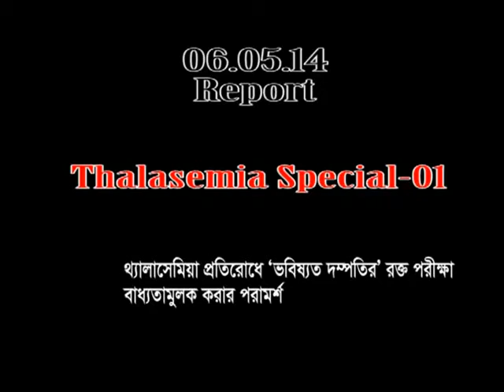Thalassemia 01 (This Report on Aired 8 May 2014 )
Presenter’s Link :

In Bangladesh, on an average, 20 children are born with Thalassemia, a disease caused by disorder, every day. Doctors say, Thalassemia will turn into an epidemic, if blood of future couples, is not examined before marriage, through formulation of law. Report’s by Zannatul Bakiya keka.
Reporter’s Text:

Sumon and Nurunnahar got married in a gala ceremony. They were happy to have a baby, Jarif. But the lives of Sumon and Nurun Nahar have turned miserable, on coming to know, their 8-month old baby, was attacked by thalassemia.

Byte: Sumon ( thalassemia attacked Jarif’s father) “ I was abroad for a long time. I knew, doctors in the developed countries, suggest having different medical checkups for mothers during pregnancy, to detect different faults, and diseases of the unborn baby, and I told it to my wife. But the doctor suggested nothing to her, regarding the matter.

Byte: Nurun Nahar, thalassemia attacked Jarif’s mother said, my baby becomes frail, when hemoglobin in his blood decreases. He does not want to play, study or even eat. It is a matter of great regret for me. I cannot help,but cry" - - -
The family of Thalassemia Major-affected 16-year old boy Sagor, is very much distressed. His parents have become penniless meeting the expenditures for his treatment. They could not continue the study costs of the seventh grade student of Banglabazar High School.

Byte: Hasina, Thalassemia attacked Sagor’s mother said, they need to transfuse Sagor blood twice a month. It is now tough for them to bear the expenses to go to hospital, to collect and purchase blood.

Like Jarif and Sagor, around 3 lakh children in the country are affected by Thalassemia.  Besides, it is estimated, that about 7000 children are born with thalassemia every year.

Byte: Doctor Mohammad Abdur Rahim Robin, General Secretary, Bangladesh Thalassemia Foundation, said, here we assist in collecting blood for children. We express sympathy. We organize meetings and discussions, as well as observe Thalassemia Day to make probable couples, aware about thalassemia.

Seven percent of the total population, which means, around one corer 10 lakh people of the country, is carriers of Thalassemia. If a thalassemia carrier gets married with another Thalassemia carrier, their baby is also afflicted. So, doctors make the Thalasemia carriers alert against marrying another  thalassemia carrier, however, people are still least aware, about the matter.

Byte: Professor Doctor M A Khan, Departmental Head, Bangladesh Bone Marrow Transplant Center, Dhaka Medical College Hospital. (It is possible to provide new life to the Thalasemia attacked children, through bone marrow transplant. But it is expensive, and in many cases, the success rate is not mentionable.)

15 to 20 percent Thalassemia patients are attacked by hepatitis ‘B’ and ‘C’ virus during receiving blood. The life of Thalassemia attacked children falls into threat.